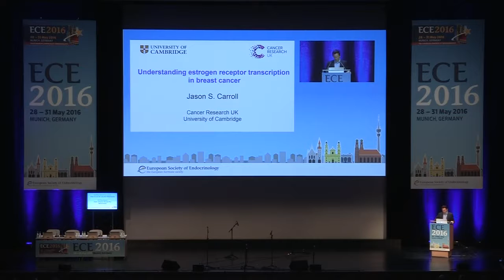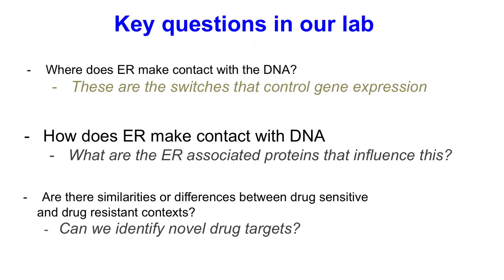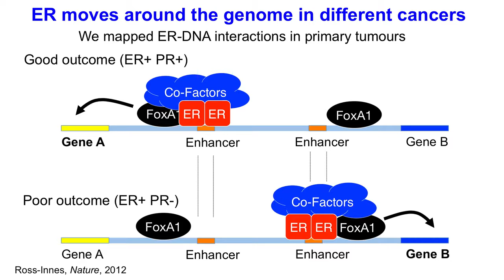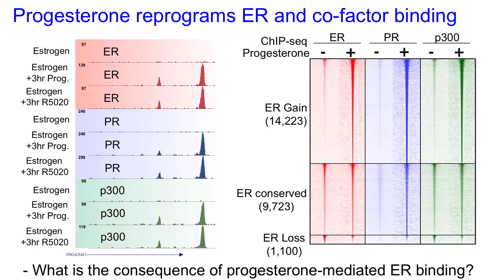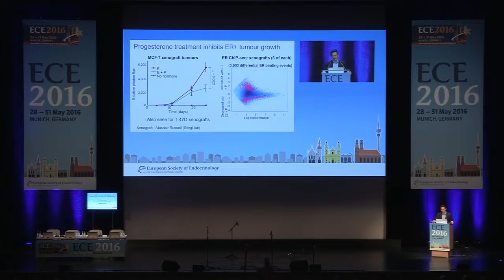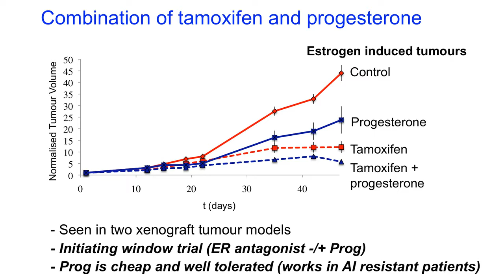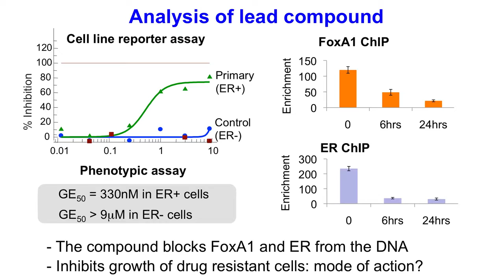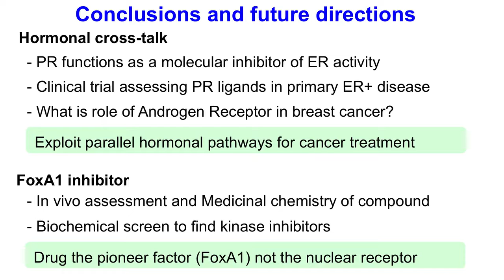European Journal Prize Lecture: Jason Carroll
Jason Carroll presents his European Journal Prize Lecture: Understanding estrogen receptor activity in breast cancer at ECE 2016.